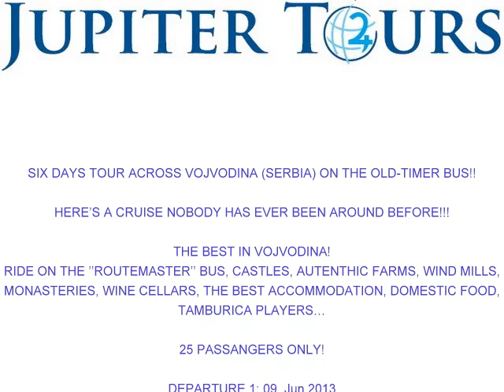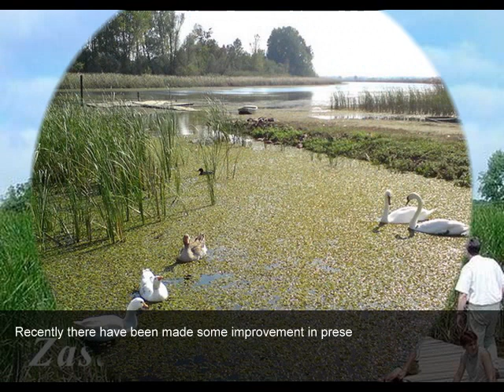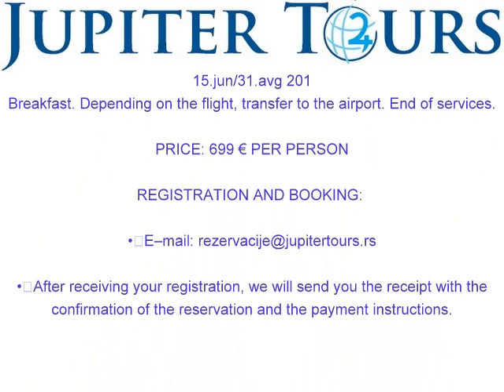JUPITER TOURS - London's legendary duble decker through Vojvodina (Serbia)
Tourist Attraction - Journey where no one has been - You can be the first